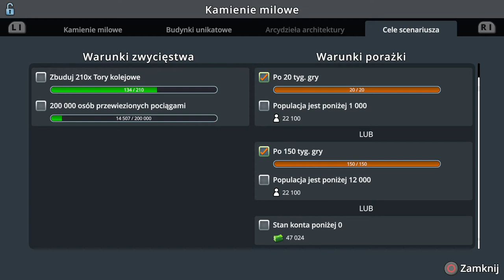#5 Pierwsze Pociągi! - Cities Skylines PS4 Scenariusze 5 Pociągi!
W końcu po długim czasie w naszym scenariuszu pociągowym zaczynamy budować pociągi!

Awizonosz